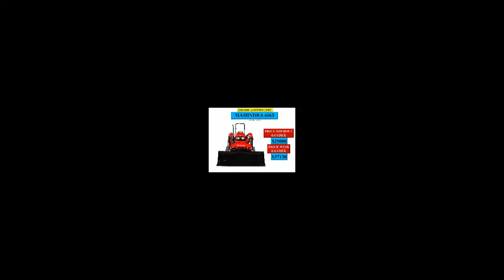MAHINDRA 6065 POWER SHUTTLE 2WD - ANUNIVERSE STUDY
Music Credit.

IMAGE CREDITS .